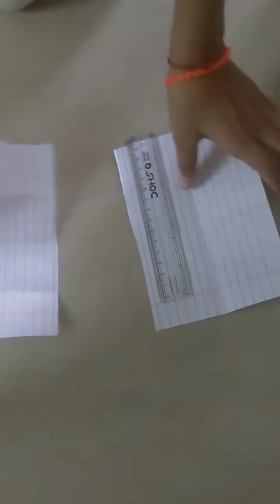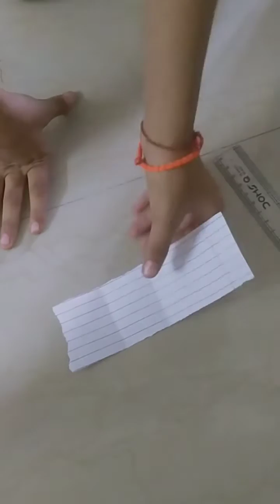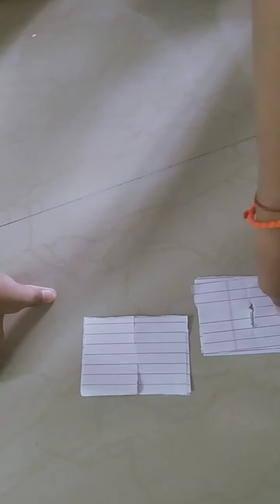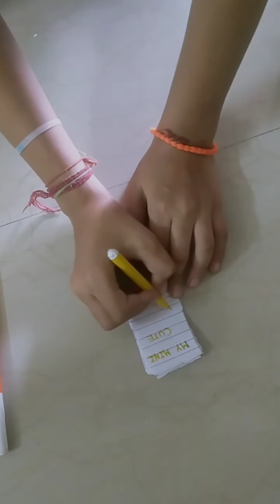die cute diary without glue#beautiful